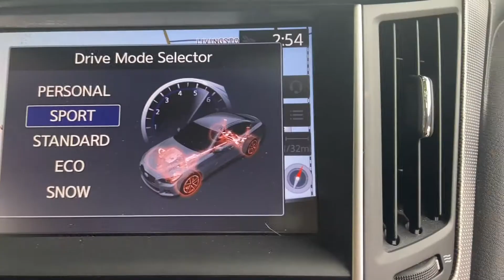Buying My Dream Car a Infiniti Q50 in Cash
Eri buys his (attainable) dream car a 2015 Infiniti Q50 in cash straight off the lot. Was this a upgrade from his G35?